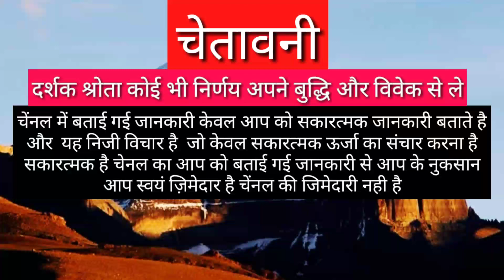MITHUN RASHIFAL 2021 | GEMINI HOROSCOPES 2021 | MITHUN RASHI | MITHUN RASHI 21